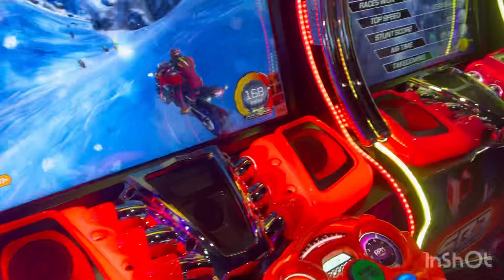Come with us to Dave n busters